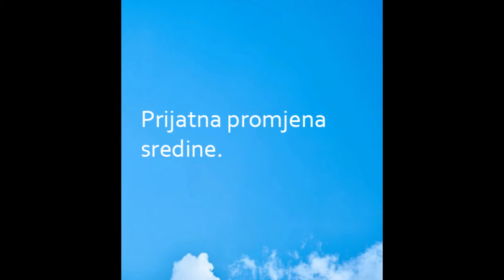Sanjarica | Sanovnik | Šta znači sanjati Agenta